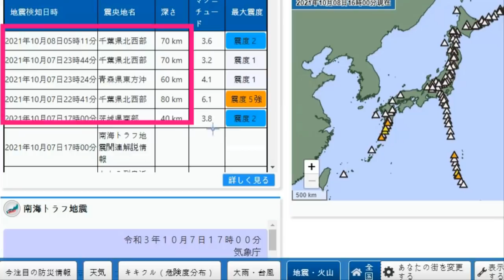💥[태풍특보 위험한 17호 라이언록 더 위험한 18호 곤파스 대형 태풍] 18호 태풍 곤파스 일본,대만,동중국해,남중국해 강타 일본과 중국 완전패닉상태 결국 터졌다 도쿄초거대지진!